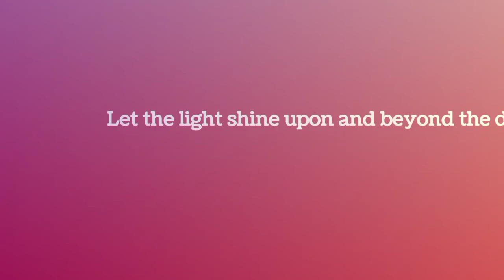Abattoir Theme Song - Lyric Video